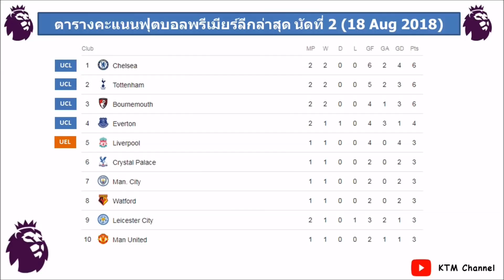ผลบอลพรีเมียร์ลีกล่าสุด นัดที่2 : เชลซียังแรง อัดอาร์เซนอล| สเปอร์ไม่พลาด| บอร์นมัธมาไง(18 Aug 2018)